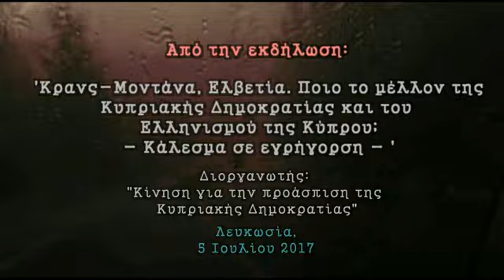Φ. ΚΛΟΚΚΑΡΗΣ: Τι τραγικά έχει ήδη συμφωνήσει η πλευρά μας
ΦΟΙΒΟΣ ΚΛΟΚΚΑΡΗΣ: Τι τραγικά έχει ήδη συμφωνήσει η πλευρά μας; Κάλεσμα σε εγρήγορση (Ανάλυση)

Εμπεριστατωμένα ο Αντιστράτηγος Κλόκκαρης αναλύει το πως και το γιατί το νέο κατασκεύασμα που φτιάχνεται στις Πενταμερείς Διασκέψεις της Ελβετίας θα είναι έτοιμο να διαλυθεί με την πρώτη ευκαιρία.

Ενώ οι Τούρκοι παίρνουν από την πρώτη μέρα της λύσης όλα όσα ζητούν, οι Έλληνες της Κύπρου μένουν με ένα αφοπλισμένο δυσλειτουργικό κράτος ΄τέρας στο έλεος του κατακτητή που θα συνεχίσει να είναι εδώ και μετά την λύση δια του τουρκικού 'αγήματος' και των Τούρκων εποίκων.

Ο Α/γος δεν μένει όμως στον τομέα 'Ασφάλεια' προειδοποιώντας τους Κύπριους πολίτες για τα όσα τραγικά έχουν ήδη συμφωνηθεί (πολλές φορές είχαν προταθεί από την δική μας πλευρά !) , και στον τομέα της Διακυβέρνησης. Το νέο μόρφωμα δεν θα έχει κανένα κοινό με τα ευρωπαϊκά δημοκρατικά Κράτη του σήμερα, ενώ η αδικία θα αποτελεί συνεχώς βραδυφλεγή βόμβα στα θεμέλια της 'ενωμένης Κύπρου' οδηγώντας μας πίσω στην αιματηρή δεκαετία του 1950 !

Η Κύπρος κινδυνεύει άμεσα με έναν ξαφνικό θάνατο! Η Κυπριακή Δημοκρατία αποτελεί το τελευταίο έρεισμα που απέμεινε στον ελληνισμό της Κύπρου για επιβίωση!

Μια ομιλία που πρέπει να ακούσουν όλοι οι πολίτες της Κύπρου ασχέτως κομματικού χρωματισμού.

* Αντιστράτηγος ε.α.,
Πρώην Υπουργός Άμυνας της Κυπριακής Δημοκρατίας

Από την εκδήλωση:
"Κρανς-Μοντανά, Ελβετία. Ποιο το μέλλον της Kυπριακής Δημοκρατίας και του Ελληνισμού της Κύπρου; Κάλεσμα σε εγρήγορση"

Διοργανωτής:
"Κίνηση για την προάσπιση της Κυπριακής Δημοκρατίας"

Λευκωσία,
5 Ιουλίου 2017

Διάρκεια 21'